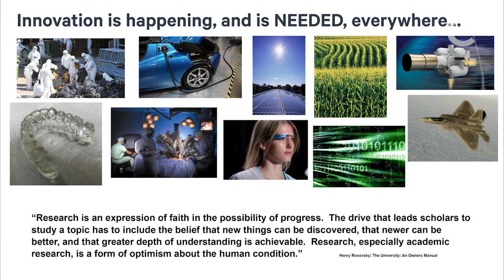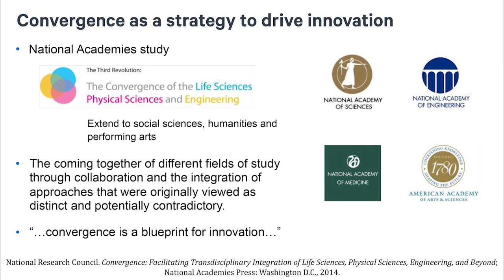Joseph DeSimone: Real Innovation is Multidisciplinary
Entrepreneur and university professor Joseph DeSimone shares a favorite saying about how scholarly research is “an expression of faith” and “a form of optimism about the human condition.” The co-founder of Carbon 3D, Inc. explains how Steve Jobs helped Apple achieve true innovation at the nexus of the applied and social sciences, technology and the liberal arts.